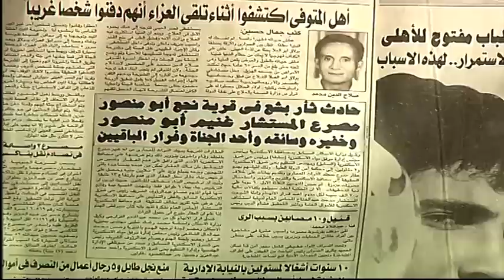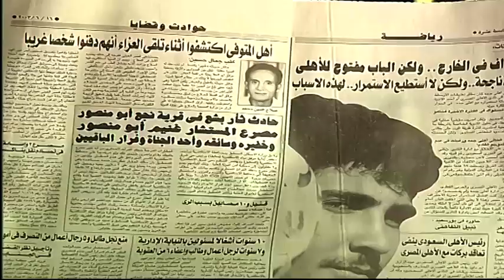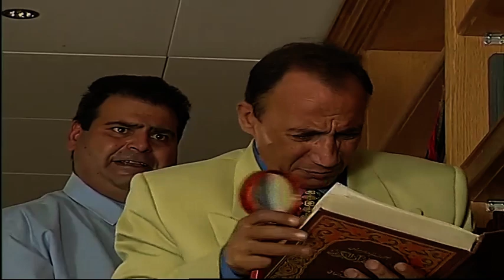مسلسل مسألة مبدأ بدون فواصل الجزء الثاني 🔥 بطولة خالد النبوي، غادة عبدالرازق، الهام شاهين